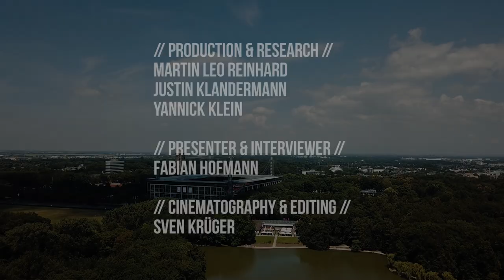On The Verge | The Perception of Sport Psychology